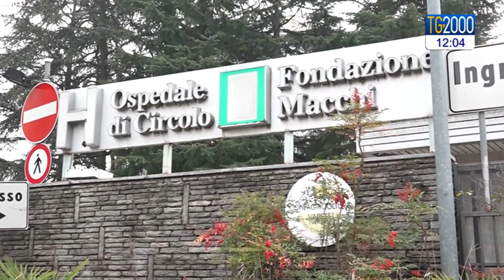Covid, in Lombardia preoccupano le province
In Lombardia, zona rossa già da diversi giorni e con gli ospedali ancora sotto pressione, adesso sono le province intorno Milano a preoccupare per l'andamento dei contagi. Il servizio di Luciano Piscaglia